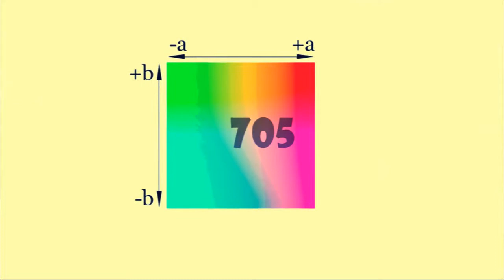2\2-noʎdlǝɥiuɐɔ - 1424001602 Timestamp / HD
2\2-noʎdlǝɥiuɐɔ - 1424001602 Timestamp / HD